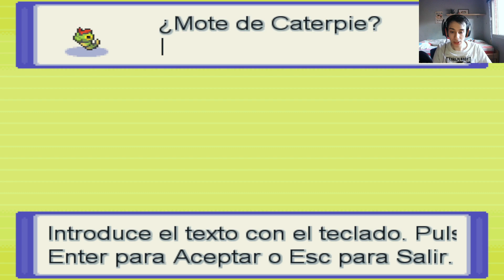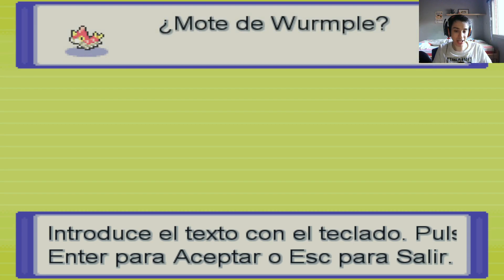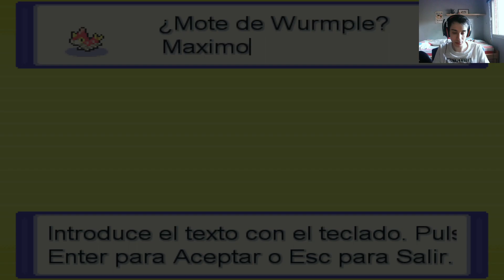SACARE UN 10 EN EL EXAMEN? - POKEMON IBERIA CAP 2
Unos apuntes para despues de ver el cap, la tetera agrietada es un objeto que ya existía en los juegos normales de pokémon pero yo no lo sabía y Caterpie tiene las stats mejoradas por lo que los creadores han decidido poner su evolucion al 9 y la de metapod a butterfree al 16